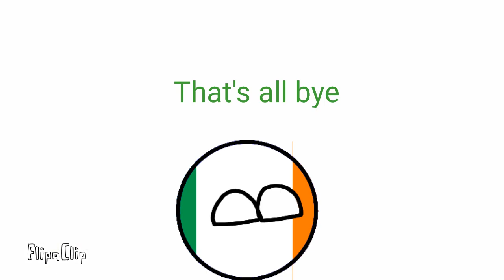Irish mapper New trailer (Earth ball Version)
Now this was supposed to become the new trailer for Irish mapper but it ended up being a backup trailer for Earth ball (this was made in 22th of july)